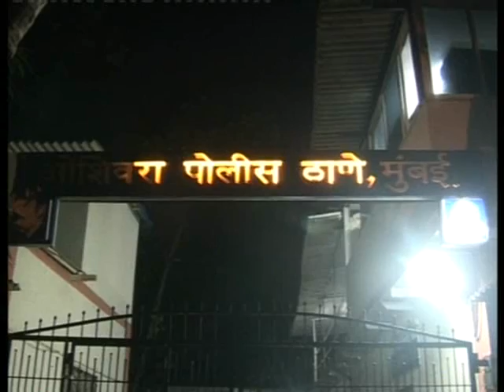Bobby Darling in Gay Party and was arrested for being indecent